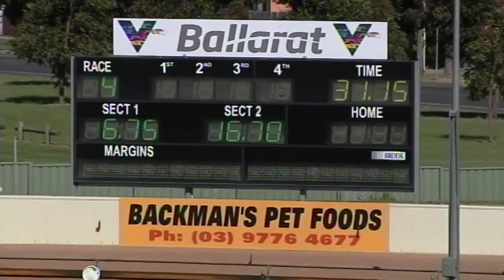BAL MON 18 NOV 19 R4